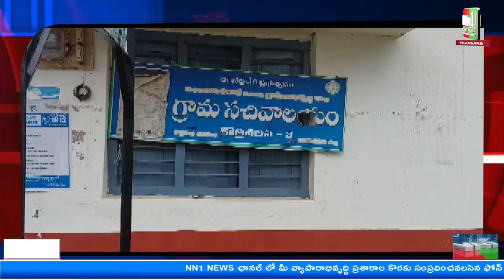కొత్తవలస : 12 అయినా ప్రారంభం కానీ జగనన్న సురక్ష కార్యక్రమం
"nn1news live"
"nn1news luve"
"nn1news"
"nn1news live"

NN1 NEWS#
NN1 News#
nn1news live#
nn1news breaking news today#
nn1news Breaking#
nn1news Youtube on live#
nn1news Sucribe#